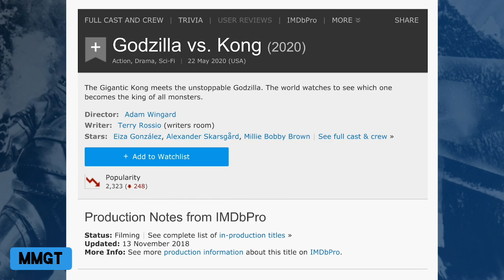Godzilla Vs. the MonsterVerse: Ultimate Showdown of Giant Monsters! Documentary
Dive into the epic clash of titans as we explore the ultimate showdown between Godzilla and the MonsterVerse! In this thrilling video, we dissect the legendary battles, colossal monsters, and the cinematic universe that has captivated audiences worldwide. Join us as we analyze Godzilla's iconic status, his rivalries with other colossal creatures, and how the MonsterVerse has redefined monster films.

From the terrifying King Kong to the ferocious Ghidorah, witness the spectacular battles that define this franchise. We'll take a closer look at the lore, the special effects, and the storytelling that brings these giants to life. Whether you're a longtime fan or new to the MonsterVerse, this showdown will leave you breathless!

Let's step into the world of giants and see who reigns supreme!